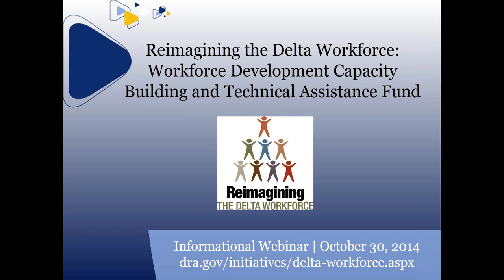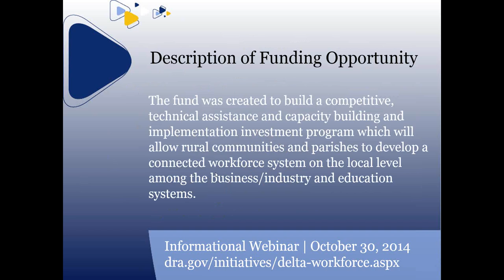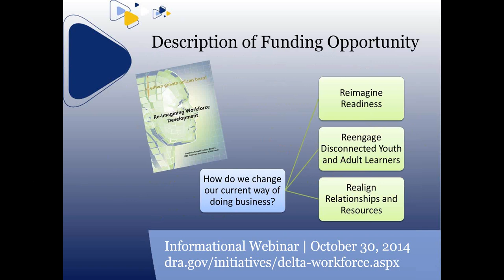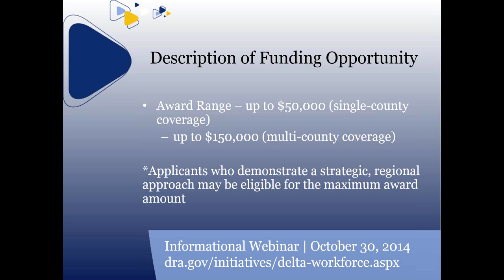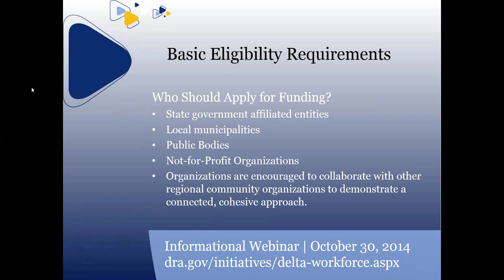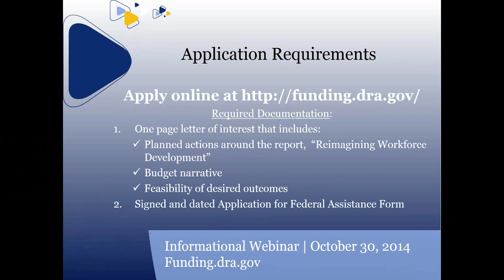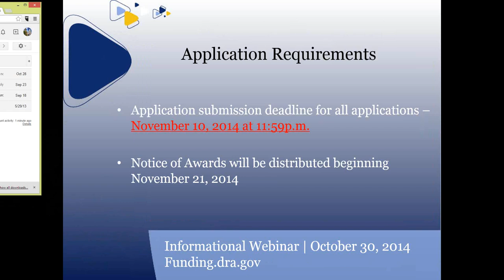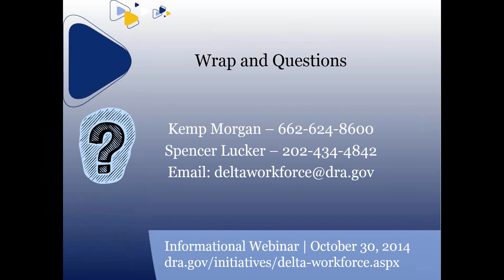Webinar: Reimagining the Delta Workforce Capacity Building & Technical Assistance Fund 10-30-14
Application Webinar reviewing the NOFA and Application Eligibility/Requirements for the Delta Regional Authority's Reimagining the Delta Workforce: Capacity Building and Technical Assistance Fund.